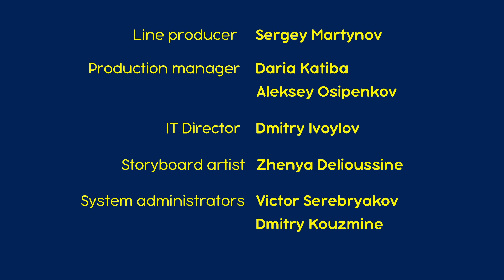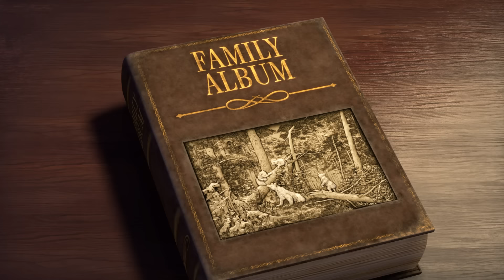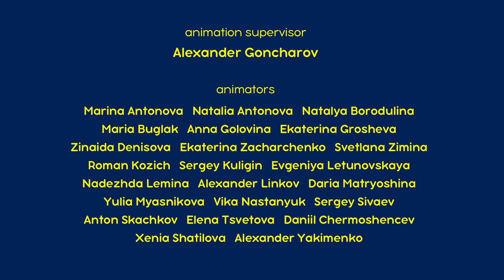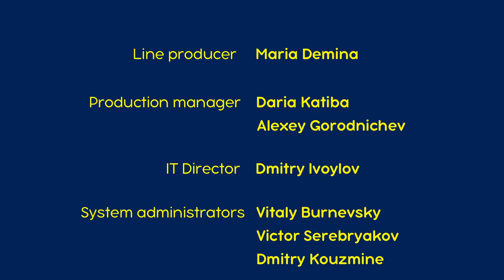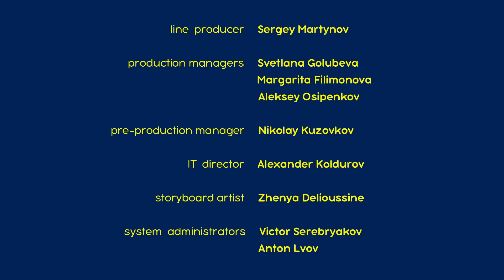माशा एंड द बेयर 👱‍♀️🐻 सुपरहिट गाना! 🎸💕 संग्रह 47 ⏱ 30 मिनट Masha and the Bear in Hindi 2023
✔️ सुपरहिट गाना! 🎸💕 (एपिसोड 29)
✔️ गाना बजाओ धूम मचाओ! 🎵 (एपिसोड 68)
✔️ संगीत बजाना सीखें 📯🎹 (एपिसोड 19)
✔️ बर्फ़ का जशन ⛸ (एपिसोड 10)
✔️ सो जाओ प्यारी बच्ची 😴🎶  (एपिसोड 62)